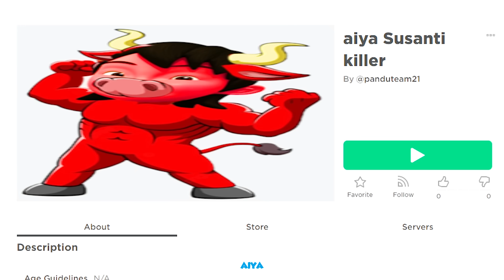KUTUKAN AIYA SUSANTI DAN IPIN BANTENG MERAH MENGUASAI DUNIA ROBLOX UNTUK BALAS DENDAM!!!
VIDEO SEBELUMNYA:
RUANG RAHASIA DAN KELUARGA BARU GARTEN OF BANBAN CHAPTER 2 ADA AMANDA BANBAN DI ROBLOX!!